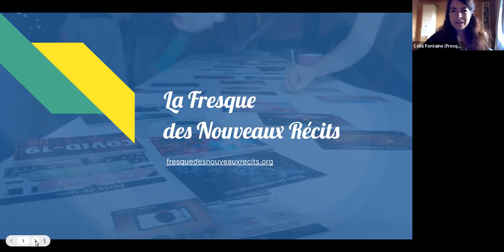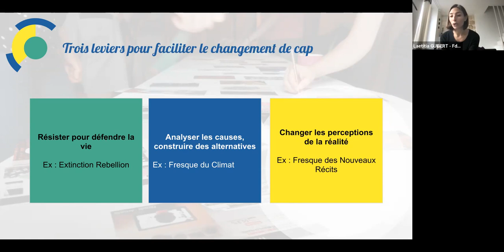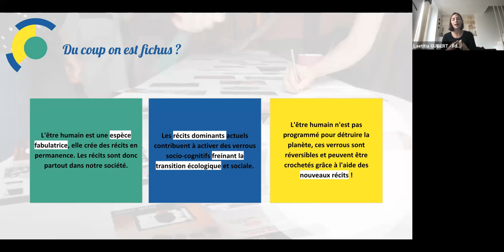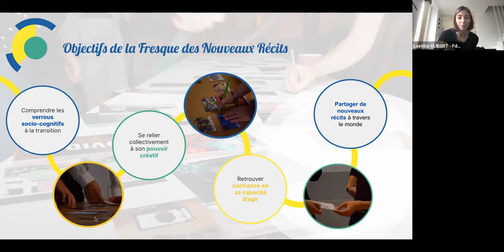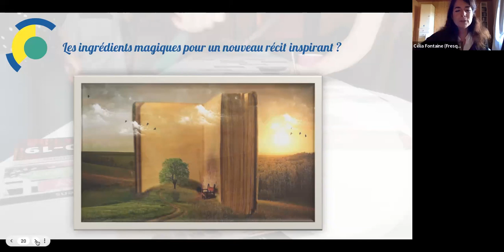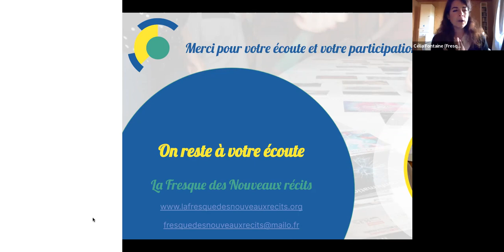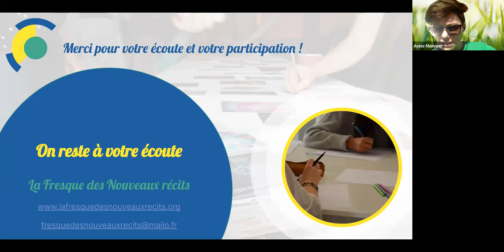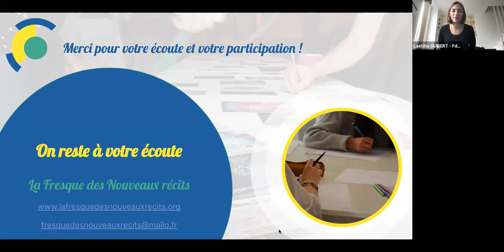Webinaire Fresque des nouveaux récits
Webinaire présentation de la fresque des nouveaux récits